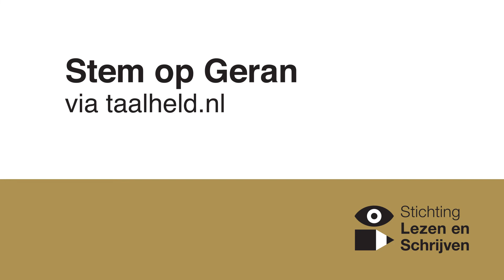Taalheldenprijs 2022: Geran Rooijackers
“Had ik het maar eerder gedaan.”

Geran is een bijzonder voorbeeld van hoe de wereld voor je open gaat als je je lees- en schrijfproblemen aanpakt. Zij zette haar schaamte over haar eigen laaggeletterdheid opzij, werd leesmoeder en overwon de problemen op haar eigen manier.

De genomineerden voor de Taalheldenprijs 2022 zijn Akosua Antwi, Albertje Prins, Angela Witberg, Ben van Dijk, Eric Brok, Geran Rooijackers, Henriques Zowa, Irma van Leerdam, Jan van der Wal, Jeen Hofstra, Marchien Brinksma, Marco Albers, Mushin Al Hasan, Naziha Wit, Paméla Melkert, Saida Gropstra, Theo Duijmelings, Theo van Kessel, en Violeta Marinova. Lees hun verhalen op